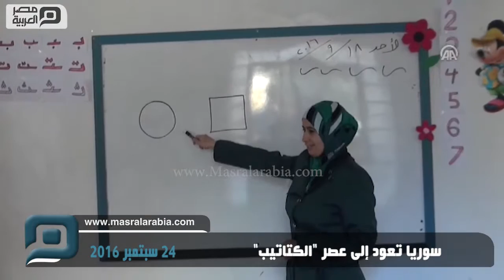مصر العربية | سوريا تعود إلى عصر "الكتاتيب"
أجبر قصف النظام السوري المتكرر للمدارس الخاضعة لسيطرة المعارضة في محافظة درعا جنوبي البلاد، المعلمين فيها، على افتتاح ما يشبه "الكتاتيب" القديمة في منازلهم لتعليم الطلاب، بالتزامن مع بدء العام الدراسي الجديد. ومنذ 5 أعوام تواصل قوات النظام استهداف المدارس، في مناطق المعارضة، ما أسفر عن تدمير المئات منها إضافة لمقتل العديد من الطلاب ومدرّسيهم، بحسب منظمات حقوقية. المعلّمة أمل الحمادي، التي تعمل ضمن مدرسة "أجيال" التابعة لمنظمة "أورانتيس" (محلية غير حكومية) في مدينة درعا، تقول: "إن استهداف قوات النظام للمدارس والموقع الخطر لبعضها، أجبر مجموعة من المدرّسين في حي طريق السد بمدينة درعا(خاضع لسيطرة المعارضة)، على اتخاذ أحد المنازل كبديل عن المدرسة المدمرة، وذلك لتعليم التلاميذ، بالمرحلتين الأساسية والإعدادية". وتضيف الحمادي لـ"الأناضول": "تحويل المنازل إلى مدارس أصبح منتشرا بكثرة في مناطق سيطرة المعارضة في درعا وريفها".